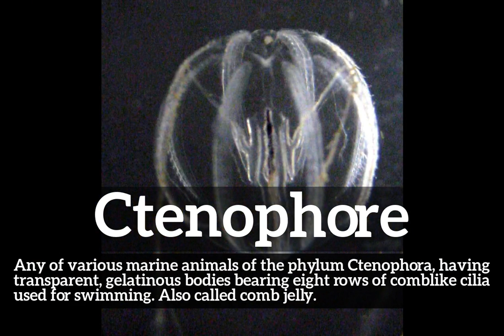How Does Ctenophore Look? | How to Say Ctenophore in English? | What is Ctenophore?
Learn how to pronounce ctenophore with Imago Spectrum.

What is ctenophore?
How does ctenophore look?
How to say ctenophore in English?
What does ctenophore represent?
What is the defintion of ctenophore?

Imago Spectrum allows you to easily memorize common English words and phrases by joining visual and auditory learning environments into a short video. Focus on the images and repeat ctenophore several times for best retention results.

In this video we are speaking the word, ctenophore. Do take note of how ctenophore is spelled.
The definition of ctenophore is listed below the word in the video.
Ctenophore:  Any of various marine animals of the phylum Ctenophora, having transparent, gelatinous bodies bearing eight rows of comblike cilia used for swimming. Also called comb jelly.